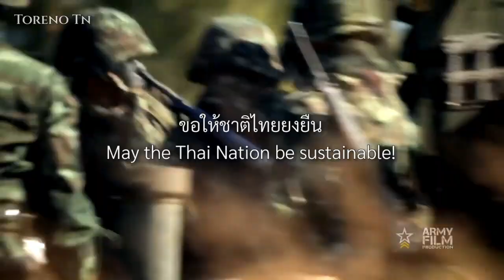ทหารของชาติ - Thai Military March (Soldier of Nation)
"Soldier of Nation" It's Thai Military March. Lyrics by Luang Wichitwathakan, Music by Phra Janeduriyang This song is a song that the Royal Thai Army uses as a marching song in the oath of allegiance ceremony to Thongchai Chalermpol. It is also used to emphasize the importance of the military to the country always.